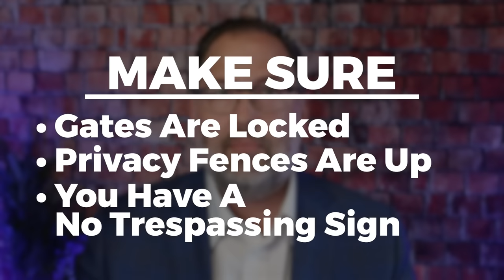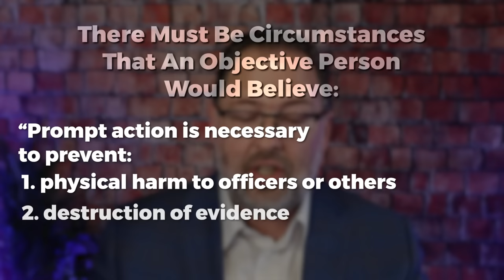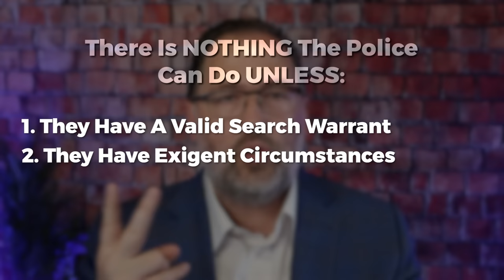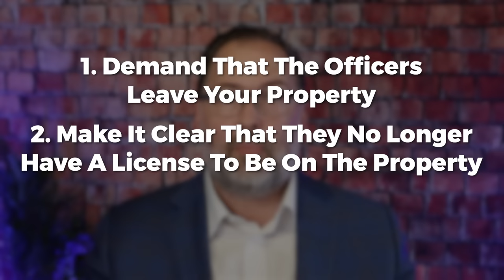LAWYER: How to Keep Police OFF Your Property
Can you legally throw police off your property? Is it possible for cops to trespass on your property? Nobody wants people walking all over their property let alone the cops. We all know that we can kick trespassers off of our property. In fact, that is why people put up No Trespassing signs and why the police are called to forcibly remove people from our private property.

BUT what can we do about the police? What if a police officer shows up at your property asking you questions and they refuse to leave? We answer all of these questions and give you specific steps to take when you need the police off your private property!

I AM NOT YOUR LAWYER. Sorry! You should contact your attorney to obtain advice with respect to any particular issue or problem. Nothing here should be construed to form an attorney-client relationship. See Hosseinzadeh v. Klein, 276 F.Supp.3d 34 (S.D.N.Y. 2017); Equals Three, LLC v. Jukin Media, Inc., 139 F. Supp. 3d 1094 (C.D. Cal. 2015).

Arrested in Texas?